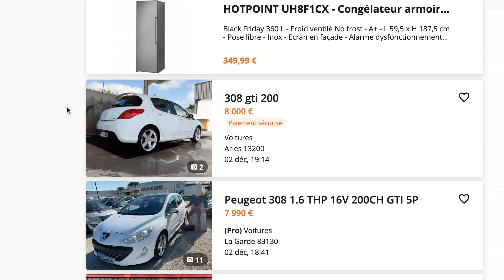[Saga GTI] - Peugeot 308 GTi 1 (2010-2013)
On l'oublie souvent, mais la première génération de 308 a aussi eu droit à sa version GTi. C'est même elle qui a marqué le retour de ce label sportif mythique chez Peugeot en France, en 2010. Sous sa carrosserie cinq-portes très discrète, aux faux airs de monospace, elle dissimulait un quatre-cylindres turbo 1.6 THP de 200 ch, emprunté au coupé RCZ : une puissance suffisante pour offrir de belles performances, même si elle pouvait sembler modeste face aux Renault Mégane R.S. et autres Mazda 3 MPS. Cette 308 GTI T7 se trouve donc dans l'ombre de sa remplaçante, beaucoup plus musclée avec ses 270 ch et au look plus affirmé. Mais pour qui recherche avant tout de la polyvalence, elle peut faire office d'alternative à une certaine… Volkswagen Golf 6 GTI, qui propose seulement 10 chevaux de plus pour bien plus cher. Alors que le logo GTi vient à nouveau de quitter les catalogues Peugeot, L'argus revient donc sur cette compacte sportive méconnue.